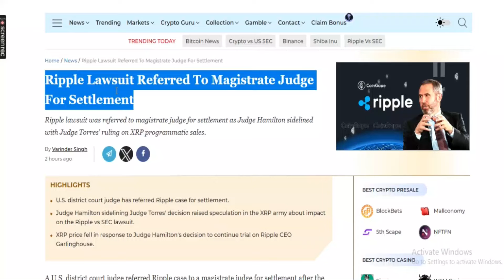XRP UPDATE: Ripple Lawsuit Referred To Magistrate Judge For Settlement